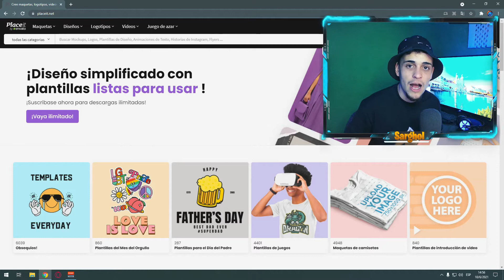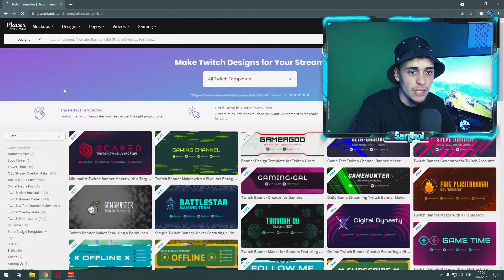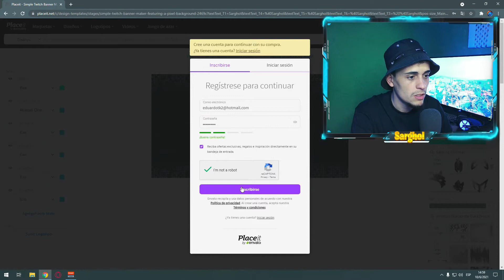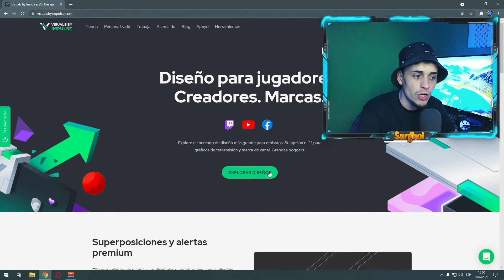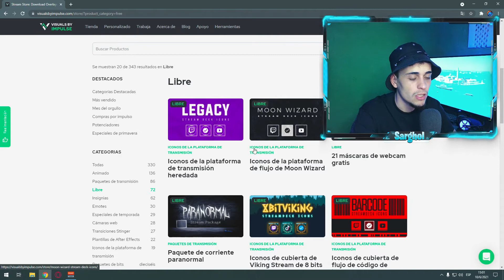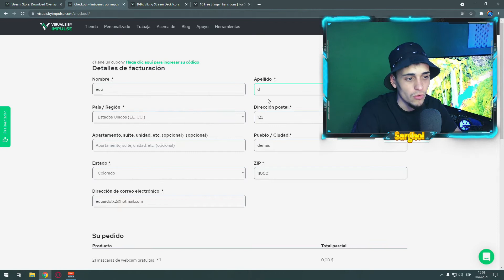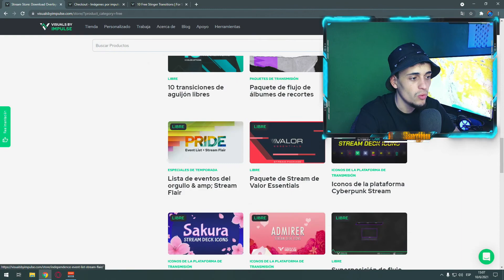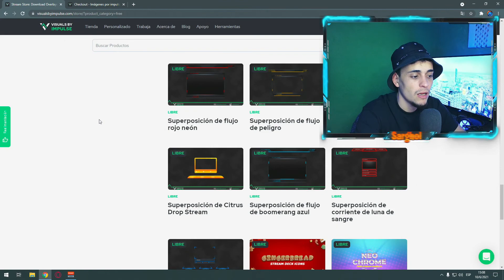OVERLAYS - GRATIS Editables 2021 para Directos !TWITCH YOUTUBE O FACEBOOK!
En este video te mostrare 2 paginas excelentes para descargar Overlays Completamente gratis y editables para tus Directos de !TWITCH YOUTUBE O FACEBOOK! 2021

😎Apoya a un Creador en Epic games - Código: : Sarghol-Gs

• •MI SET-UP• •
🛡️ PC - Sreaming: 🆗

🛡️ Accesorios:🆗
Mixer de audio
Camara web